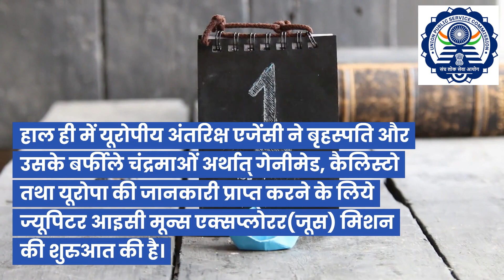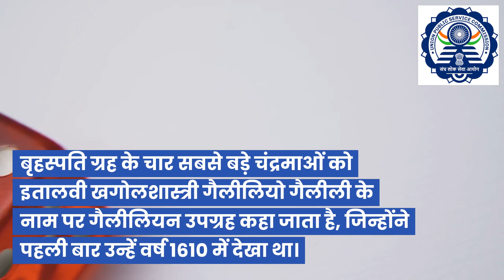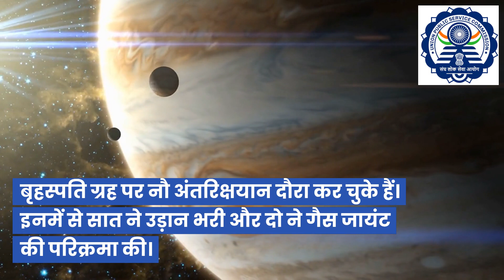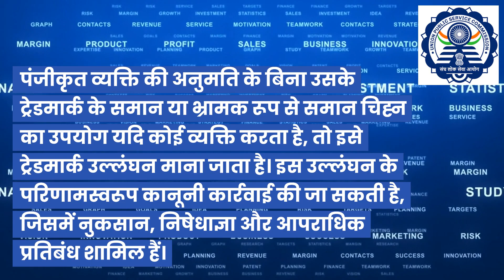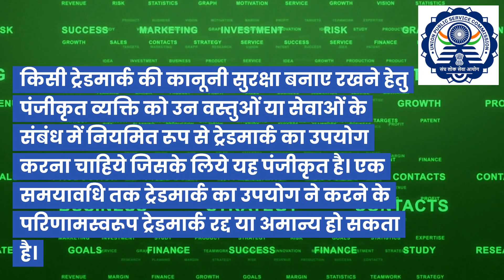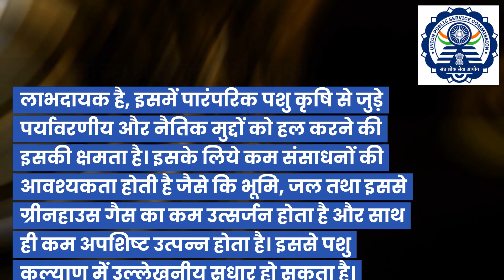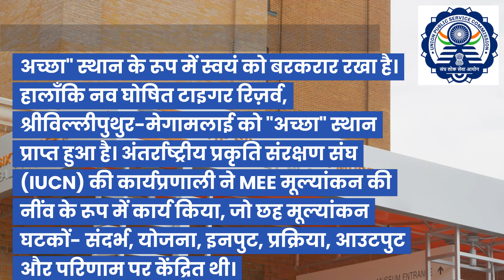14 April 2023 | DAILY CURRENT ISSUES | JUICE MISSION AND MANY MORE....... | UPSC